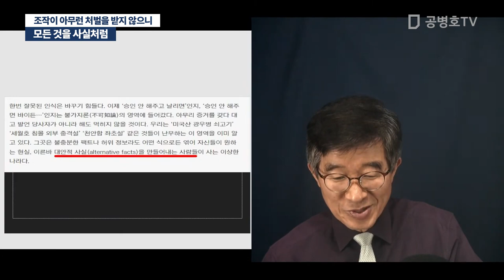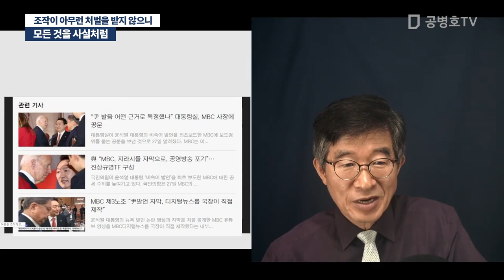모든 것을 사실처럼 / 조작이 아무런 처벌을 받지 않으니 [공병호TV]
Bitcoin : 3MTW849AkP2ftLeSK2teZHMmzLu7Z83s9U